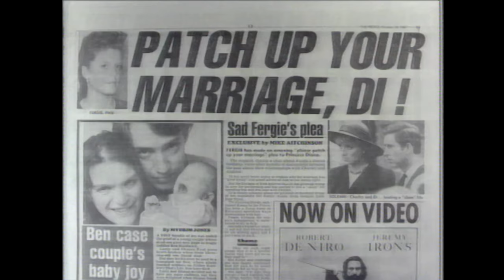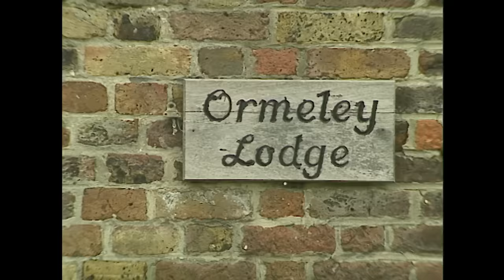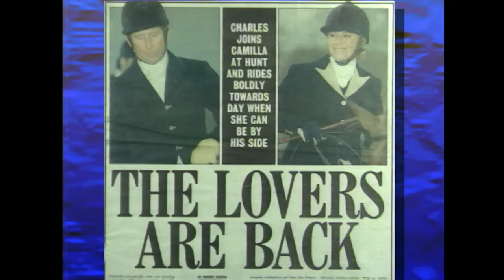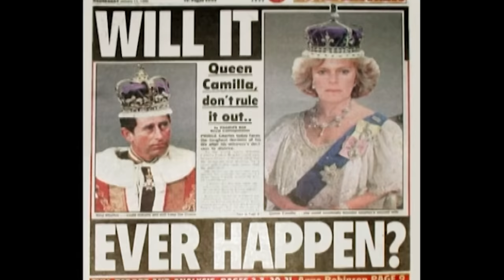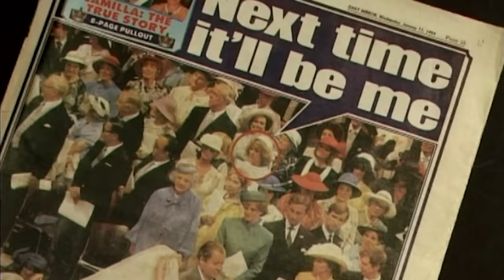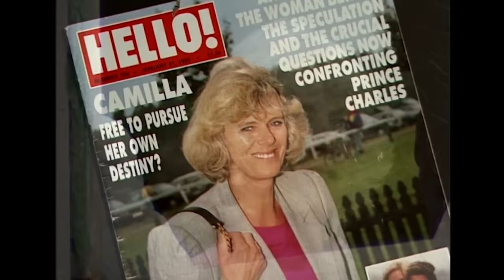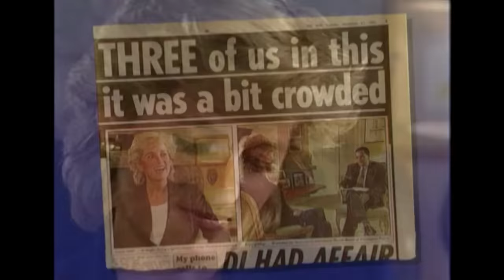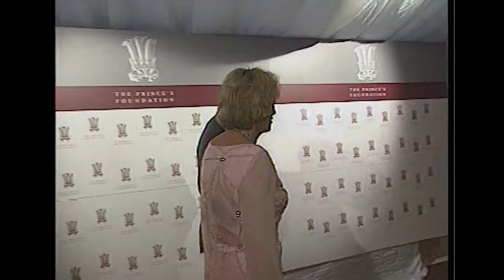The Full Story Of The UK's New Queen Consort | Camilla Parker-Bowles | Real Royalty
Camilla Parker-Bowles first met Prince Charles in 1972, beginning an enduring romance. However, she soon found herself depicted as the villain in Diana's life story.

00:00:07 - Queen Camilla?
00:49:18 - King Charles & Queen Camilla: Into The Unknown
01:38:02 - Camilla: Winner Takes All